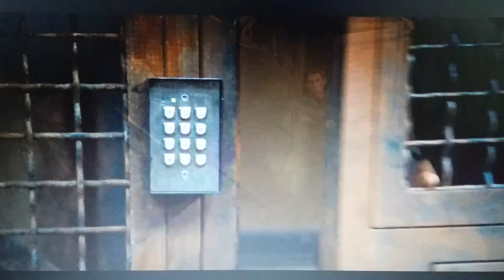Apes Are Stupid